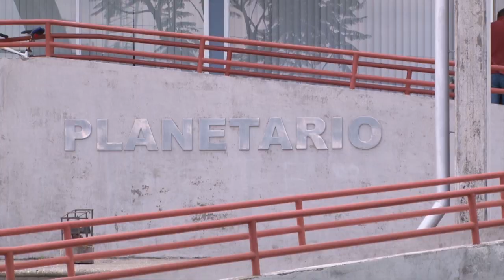Eclipse desde el Planetario UCR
El Planetario de la UCR, único en Centroamérica, abrió sus puertas y dispuso sus herramientas al servicio de niños, jóvenes, adultos mayores y medios de comunicación, quienes durante tres horas pudieron seguir de cerca el desarrollo del Eclipse Solar en nuestro país y alrededor del mundo.